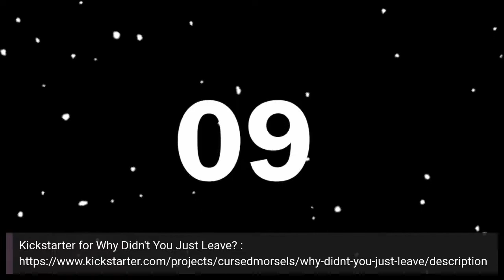The Tarot Interviews... writers and editors Julia Rios, Nadia Bulkin, Christa Carmen and Joe Koch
In this installation of the Tarot Interviews, where I reverse engineer the tarot and use it to ask questions, I am joined by Julia Rios and Nadia Bulkin, who are co-editing a short story collection about haunted houses called Why Didn't You Just Leave? Contributing authors Joe Koch and Christa Carmen will also be joining us.

The kickstarter campaign for this upcoming collection of spookiness is live!